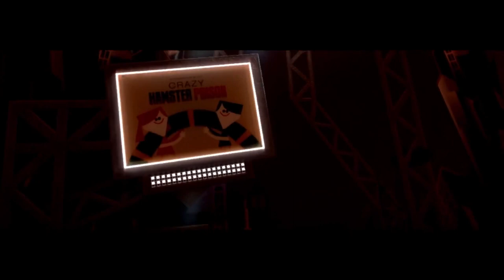Let's Play Little Big Planet 2 [7] - Astrid und Horst Lichter bei Starlight Express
Ein Glück, dass wir uns nicht von diesen leuchtenden Reklametafeln ablenken lassen. Bei solch einem Aufgebot würde ich auch manisch depressiv werden, glaubt mir ruhig.
Little Big Planet 2 - Let's Play von Bruugar und Mettbaron